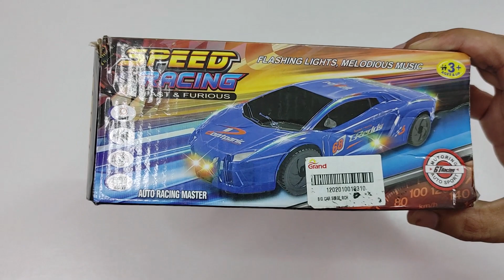Lamborghini Toy Car | Light and Sound Lamborghini Model Car for Kids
Light and Sound Lamborghini Model Car

Rev up your engines for an electrifying unboxing journey with our latest video featuring the Light and Sound Lamborghini Toy Car!

Witness firsthand as we reveal every inch of this stunning replica, from its striking exterior details to its captivating light display and roaring engine noises.

Get ready to be blown away by the sheer excitement of our newest video featuring the Lamborghini Toy Car with Light and Sound effects!

Immerse yourself in the world of luxury sports cars as you watch this stunning miniature model light up and roar like its full sized counterpart.

Don't just imagine it, experience it for yourself